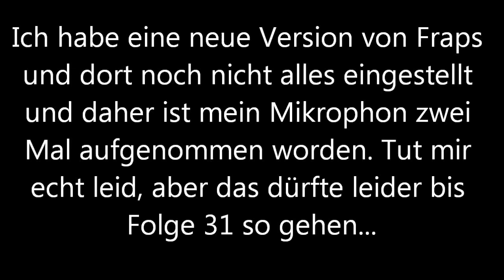Let's Play Assassins Creed 2 (HD, BLIND, Deutsch) [26] Eine flüchtige Wache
Durch einen geheimen Eingang geht es dann in den Untergrund. Dort finden wir ein Massengrab vor, das nicht gut aufgeräumt oder sauber ist. Nun brauchen wir nur noch den Einweghebel um zu legen und kommen dann weiter. Nun kommt wieder ein Teil. der sehr gut in das Ambiente von Prince of Persia passen würde. Nun einen Hebel umlegen und Szenerie wechseln...